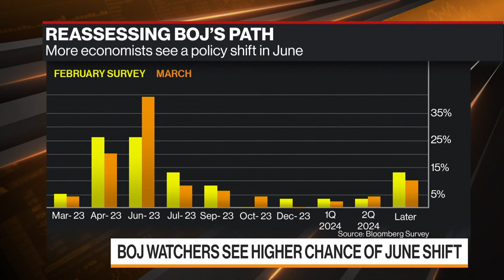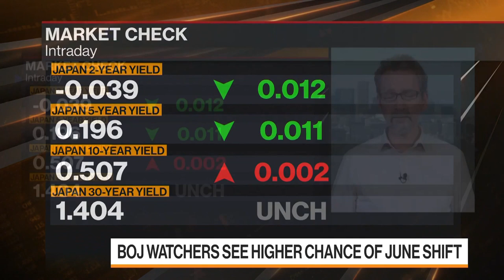BOJ Watchers See Higher Chance of June Shift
A Bloomberg Survey reveals that almost two-thirds of Bank of Japan watchers now expect monetary policy changes by June, after the confirmation hearings of Governor nominee Kazuo Ueda. Paul Jackson reports on Bloomberg Television.